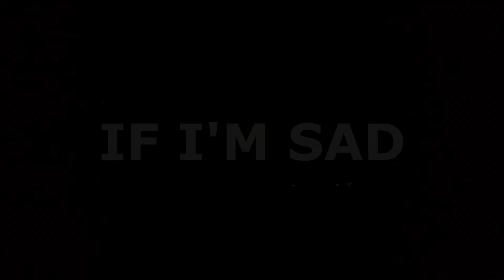IF I´M SAD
MUSIC & LYRICS : PIA MELNYK & ANETTE DANNESRO
PIANO: PIA MELNYK
LEADVOCAL : PIA MELNYK
BACKGROUND VOCALS : PIA MELNYK & ANETTE DANNESRO
RECORDED IN ARK RECORDING STUDIO DENMARK